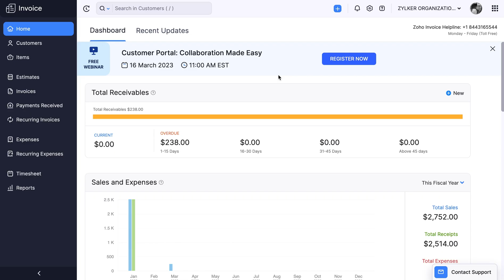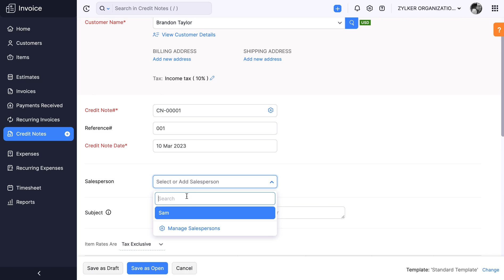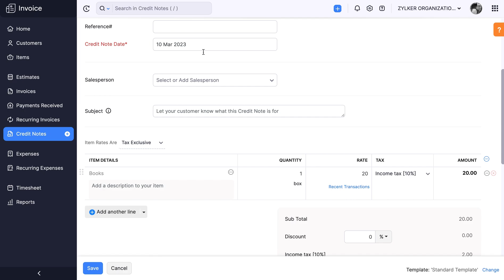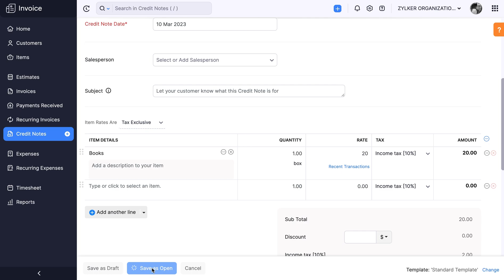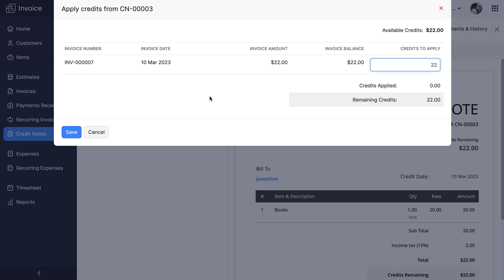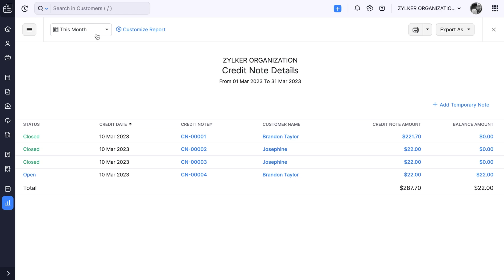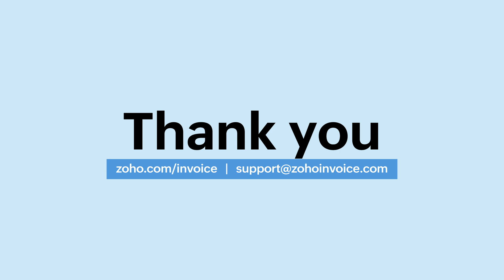How Credit Notes Work in Zoho Invoice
In this video, you will learn all about Credit Notes in Zoho Invoice.

Zoho Invoice is easy-to-use online invoicing software that lets you create invoices, automate payments reminders, and helps you get paid faster.

Key highlights of Zoho Invoice:
» Create and send Invoices in multiple currencies.
» Track the time spent on projects, and bill customers.
» Get detailed insights about your sales with 30+ reports.
» Automate your recurring invoices.
» Help your customers track all their transactions using the Customer Portal.
» Invoice on the go with our mobile apps for iOS and Android.